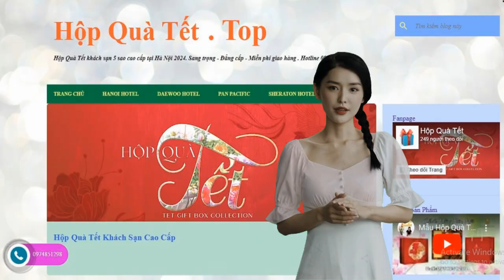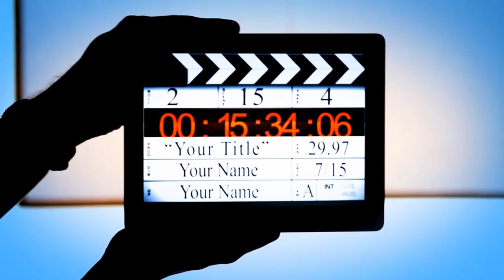Dịch Vụ Làm Clip Quảng Cáo Chỉ 2 Triệu Đồng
Nhận Dịch Vụ Làm Clip Quảng Cáo Chỉ 2 Triệu Đồng

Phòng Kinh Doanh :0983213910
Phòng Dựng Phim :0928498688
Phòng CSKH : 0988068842